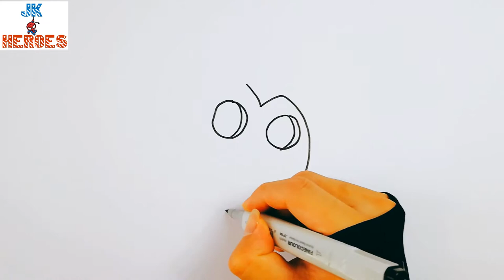How to Draw Ice SpiRit//JK Heroes Drawing and Coloring for kids